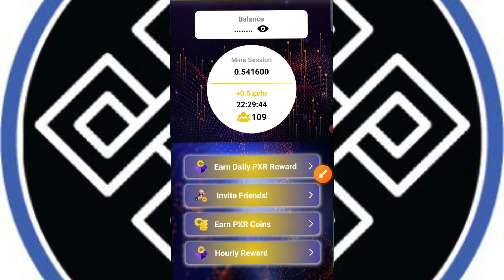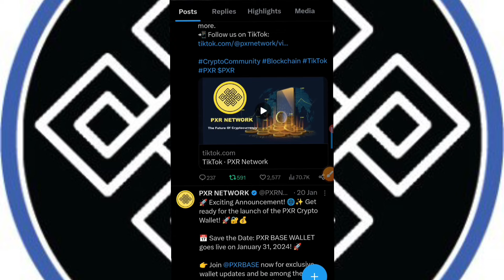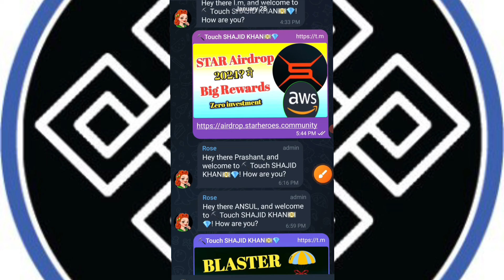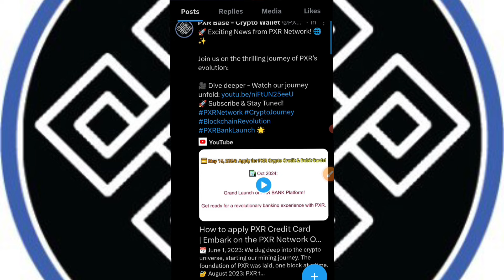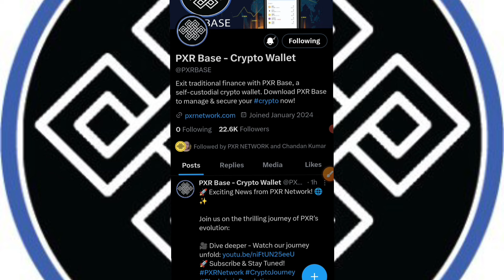Latest Update PXR Network Update | PXR Network Wallet Update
The invitation code is [a2df7]

 Please          =}🔔🔔🔔🔔

                                      Channel

   Thank
              For
            "Touch_shajid khan"

pxr network update#pxr network new update#pxr network mining